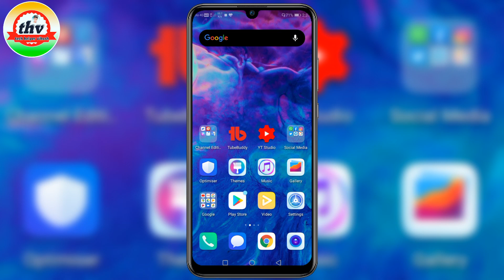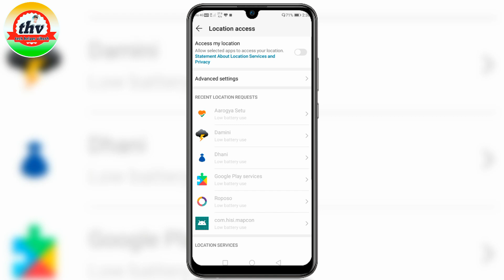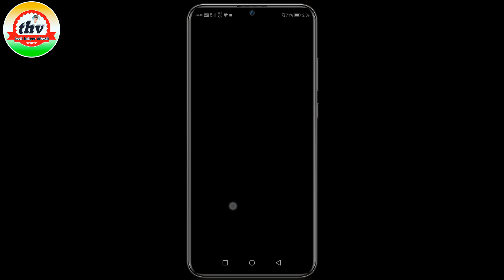How to open damini app || damini app kaise chalaye | damini app me account kaise banaye | indian app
🛑ABOUT THIS VIDEO : ---  आज के विडियो में मैंने आपलोगों को दामिनी ऐप चलाना बताया मुझे उम्मीद है ये विडियो आपको पसंद आया होगा! अगर विडियो पसंद आया तो LIKE जरूर करें और मेरे चैनल को SUBSCRIBE करें ताकि मै जब भी नई VIDEO UPLOAD करूँ तो NOTIFICATION मिले सबसे पहले आपको THANK YOU दोस्तो मिलते हैं! अगले विडियो में धन्‍यवाद 🤓 🙏 🙏

MIC 149 ₹
RING LIGHT
MIC BOYA M1
GREEN SCREEN
MOBILE TRIPOD

🔊 YOUR QURIES : 👉

❤️SUBSCRIBE___FOR___MORE__VIDEOS❤️

        🙏THANKS__FOR__WATCHING🙏